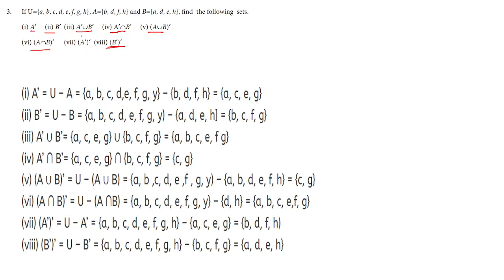TN MATHS CLASS 9 - CHAPTER 1 - EX 1.3 - QUESTION 3 CLASS 11 MATHS EX 2.6 SOLUTIONS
1. Using the given Venn diagram, write the elements of
(i) A (ii) B (iii) A∪B (iv) A∩B
(v) A–B (vi) B–A (vii) A′ (viii) B′ (ix) U
2. Find A∪B, A∩B, A–B and B–A for the following sets.
(i) A = 2, 6, 10, 14 and B=2, 5, 14, 16
(ii) A = a, b, c, e, u and B=a, e, i, o, u
(iii) A = x : x ∈N, x ≤ 10 and B=x : x ∈W, x
(iv) A = Set of all letters in the word “mathematics” and
 B = Set of all letters in the word “geometry”
3. If U={a, b, c, d, e, f, g, h}, A={b, d, f, h} and B={a, d, e, h}, find the following sets.
(i) A′ (ii) B′ (iii) A′∪B′ (iv) A′∩B′ (v) (A∪B)′
(vi) (A∩B)′ (vii) (A′)′ (viii) (B′)′
4. Let U={0, 1, 2, 3, 4, 5, 6, 7}, A={1, 3, 5, 7} and B={0, 2, 3, 5, 7}, find the following sets.
5. Find the symmetric difference between the following sets.
(i) P = {2, 3, 5, 7, 11} and Q={1, 3, 5, 11}
(ii) R = {l, m, n, o, p} and S = {j, l, n, q}
(iii) X = {5, 6, 7} and Y={5, 7, 9, 10}
7. Let A and B be two overlapping sets and the universal set be U. Draw appropriate Venn
diagram for each of the following,
(i) A∪B (ii) A∩B (iii) (A∩B)′ (iv) (B–A)′ (v) A′∪B′ (vi) A′∩B′
(vii) What do you observe from the Venn diagram (iii) and (v)? TN MATHS CLASS 11 EX 2.6 SOLUTIONS